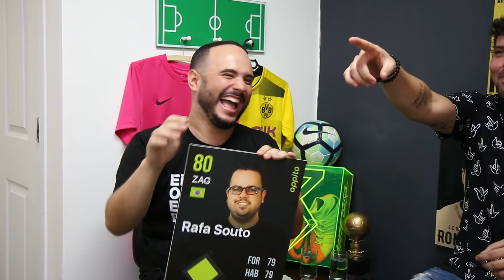DESAFIOS das FIGURINHAS da COPA com ED GAMA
A Copa do Mundo está chegando e testamos o conhecimento do Ed Gama junto com a rapaziada do F4L. Quem será que manja mais?

Aproveita e dá a letra aí, quem vocês querem ver aqui no canal? Pode ser jogador de futebol, youtuber, cantor... Dá a letra e deixe o seu LIKE aí!